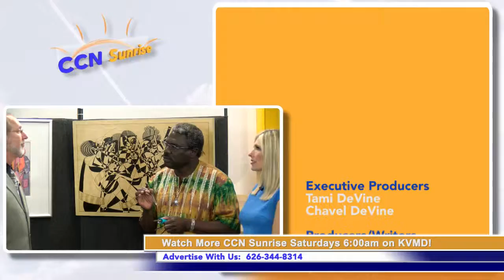CCN Sunrise Interview - Artist Djibril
Internationally famous artist Djibril explains how he makes his works of art.  You won't believe it!